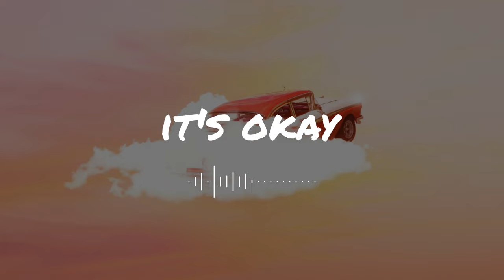Melodic Type Beat | "It's Okay" | Prod by Make Room Music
DOWNLOAD OPTIONS:
Basic License (Mp3)
Non Exclusive (Mp3 & Wav)
Exclusive (Mp3, Wav, Track Stems)